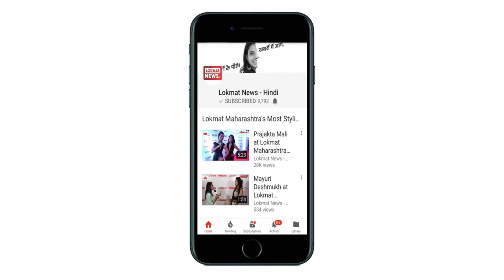Priyanka Gandhi meets party workers at Congress committee meeting in Lucknow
Congress in-charge of Eastern Uttar Pradesh Priyanka Gandhi met party workers on Tuesday in Lucknow. Congress on Tuesday brainstormed in Lucknow to formulate its strategy for the general elections, especially for Uttar Pradesh which sends 80 MPs. Congress will continue with its meeting on Wednesday.